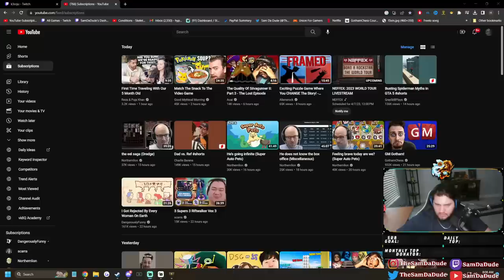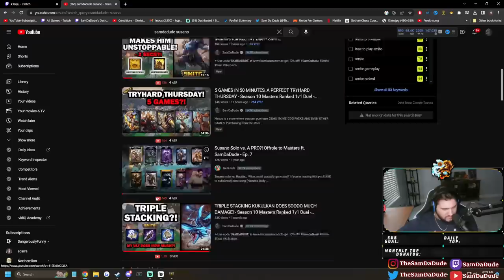I HAVENT PLAYED THIS GOD IN A YEAR??? - Season 10 Masters Ranked 1v1 Duel - SMITE